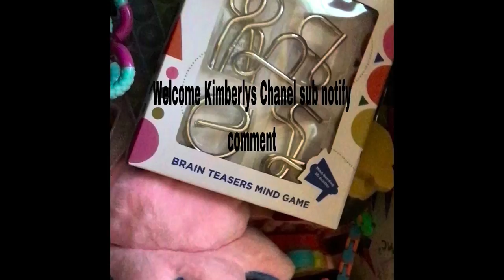Gymnastics level one and she can do this on the balance beam😯😶